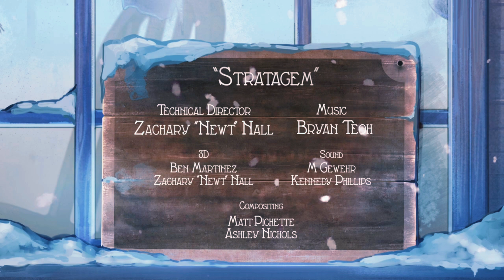Lackadaisy | estrategias (Animated Short) - fandub español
ola ulelelelelel algo que no es de Vivziepop al fin sii algo que no sea hazbin o helluva pues secuestre a estos 2 hombres mamados epikos espalda de leñador pa ayudarme en el fandub jajajja weno disfrútenlo

victor: @MalvoroZ

edición pus yo aún no encontramos a alguien para explotar en edición